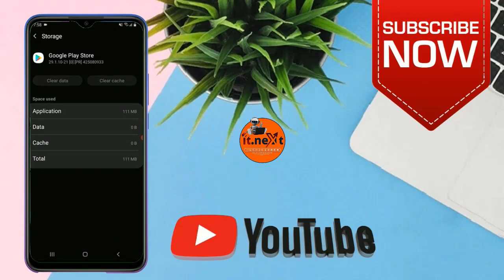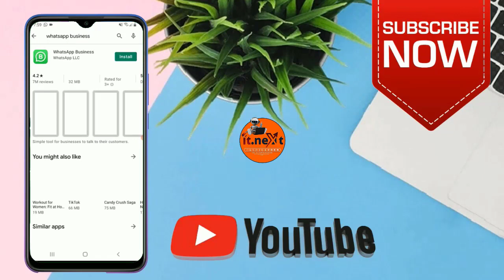How To Fix Download Pending Problem In Google Play Store - Play store pending problem solve(2022)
googleplaystoredownloadpending fix
How To Fix Download Pending Problem In Google Play Store - how to fix download pending problem in google play store (2022)
in this video  I'll show you how to fix download pending problem in google play store.
fix playstoredownloadpendingproblem 🔥.

thanks for watching this how to fix download pending problem in google play store video. this video about how to fix download pending problem on google play store  you can fix very easy way , so  if you can’t or unable to download apps from google play store pending or waiting for download then in this video  i will show you what to do if google play store will not load or download apps.
 How to fix download pending on play store in android 2022. play store pending problem google play store download pending problem
how to fix google play store download pending problem.
 let's see how to solve play store download pending problem. play store download pending google play store download pending fix google play store download pending..
00:00 - [ intro]
01:00 - [clearing data]
Playstorependingproblemsolve(2022)

//About me:
Expect  to learn all that pertains computer software and Applications for both computers and phones. See you around!!!.